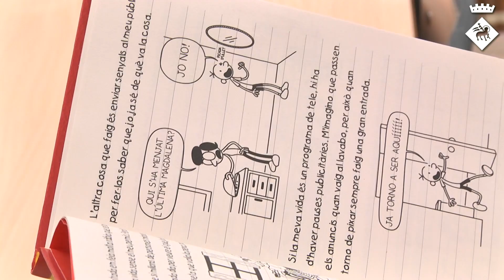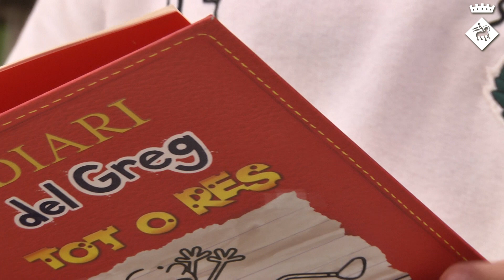Bibliorecomanacions: 'Diari de Greg II: Tot o res' per Maria Jodar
La Maria Jodar de l'Institut Sales ens presenta el llibre 'Diari de Greg II: Tot o res' de Jeff Kinney.